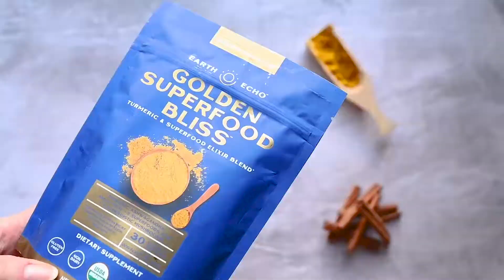One Bowl Golden Pumpkin Muffins (Gluten-Free, Vegan)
Scrumptious one-bowl golden pumpkin muffins made with Earth Echo Golden Superfood Bliss. Vegan and gluten-free.